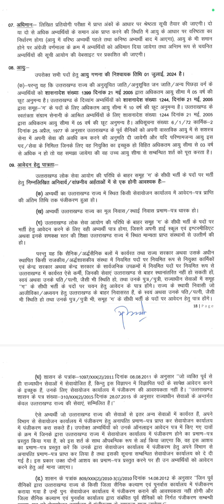कनिष्ठ सहायक हेतु सेवायोजन पंजीकरण